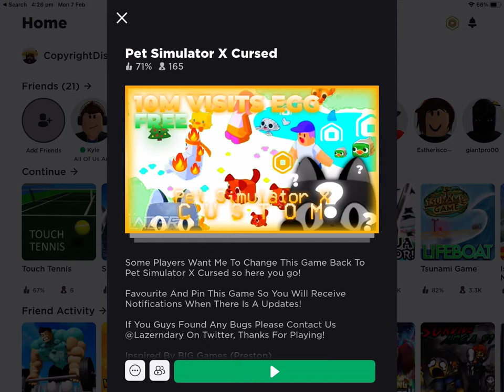Playing a cursed game in ROBLOX